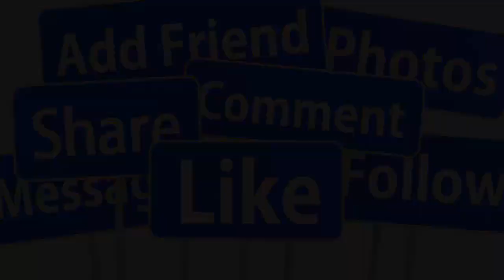💕TRƯA 11/5 : TRỰC TIẾP ĐÁM CƯỚI SANG TRỌNG ĐAN NGUYÊN VỢ DOANH NHÂN TẠI MỸ DÀN SAO TỚI DỮ